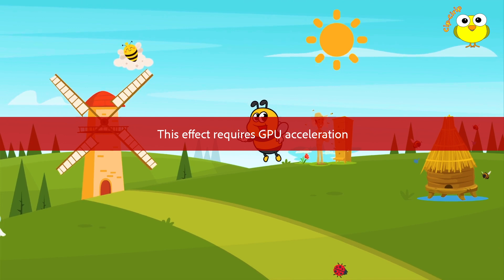Cantam impreuna si facem gimnastica - Cantece pentru copii (desene animate) | Cip-Cirip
Pe canalul Cip-Cirip urmariti cele mai deosebite si frumoase cantece pentru copiii de gradinita si nu numai. Hai sa invatam si sa cunoastem lumea impreuna cu Cip-Cirip!
In fiecare saptamana cream pentru cei mici cate un cantecel sau desen animat vesel si educativ.